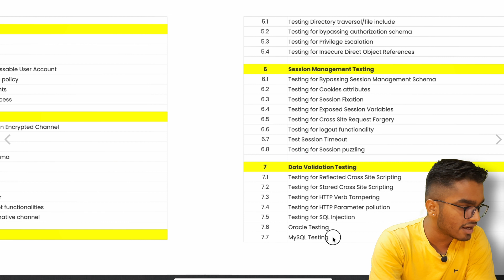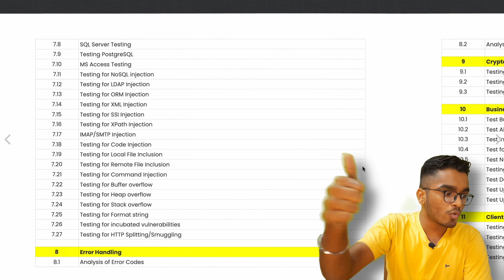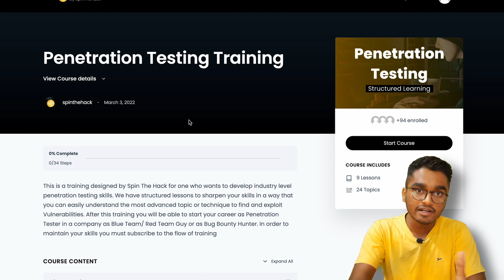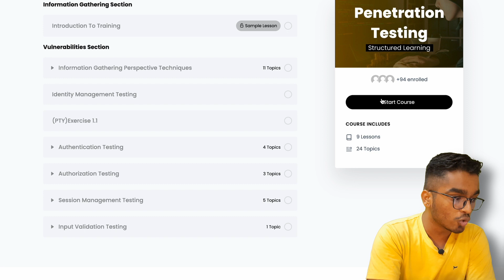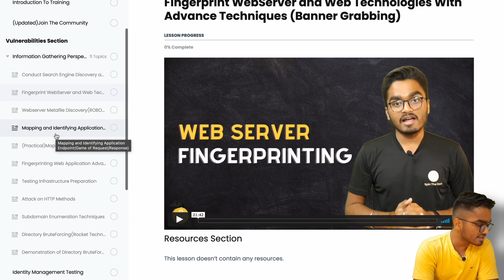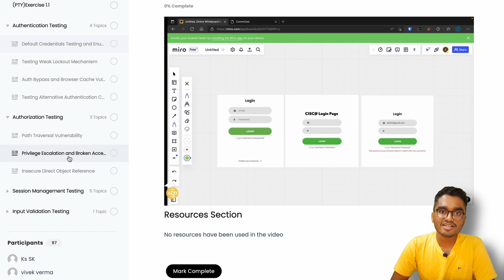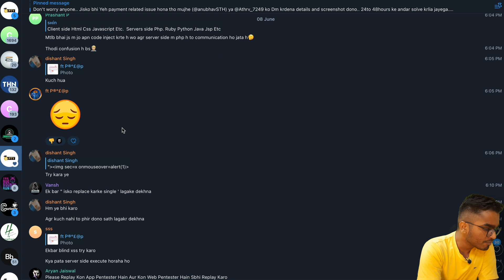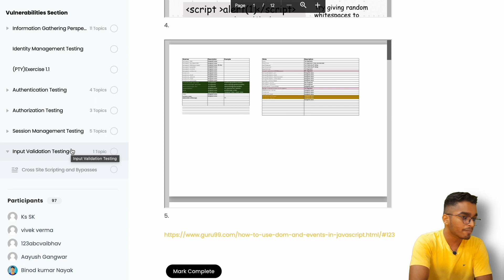Advance Bug Bounty Hunting & Penetration Testing Training For All 🔥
This is Bug Bounty Hunting Training We provide for people who want to learn industry level penetration testing. If you are looking for live bug bounty hunting course/training then this is best for you. We also have doubts solving and community for you to discuss bug bounty hunting. Our syllabus starts from Information Gathering/Recon to Low Hanging Fruits to Advance Bugs Hunting. Everything in Hindi.

At Spin The Hack I document my career and teach you what I learn in easiest explanation.
Spin The Hack is one of the leading Indian educational enterprise aimed at helping people learn and understand cybersecurity in better and simplest way.

At Spin The Hack, We serve the best possible Cybersecurity and Penetration Testing content through our website and YouTube Channel, help students grasp all the concept that matter and are related to field.

🌟Forensics Coverage and Tutorials in Hindi
🌟 Useful Cybersecurity News in Hindi